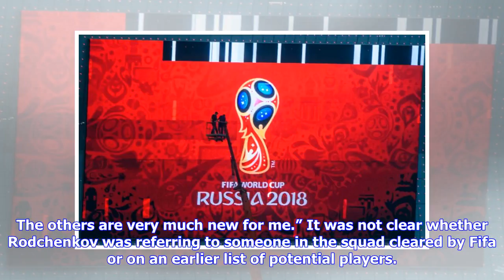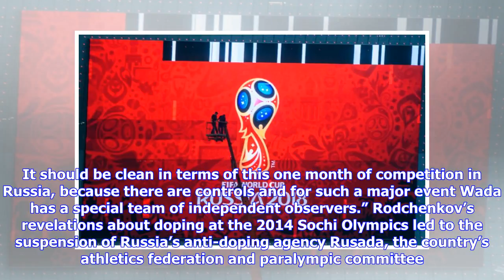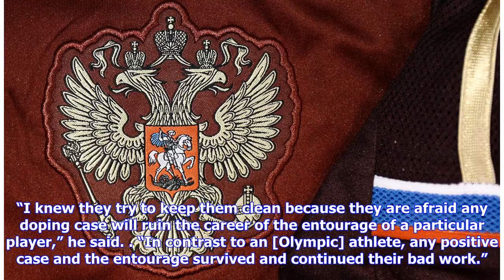Russian World Cup player recognised by doping whistleblower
The Russian whistleblower Grigory Rodchenkov has admitted he recognises one of Russia’s World Cup squad from his own doping programme. The former director of Russia’s national anti-doping laboratory has claimed he was responsible for covering up positive tests and is now in witness protection in the United States. Speaking at the Sports, Politics and Integrity conference in London on Thursday via videolink, Rodchenkov, who obscured his face with a balaclava, said: “I looked through the names of ...